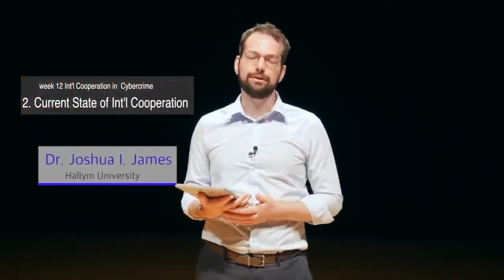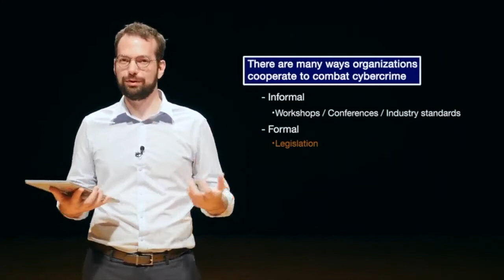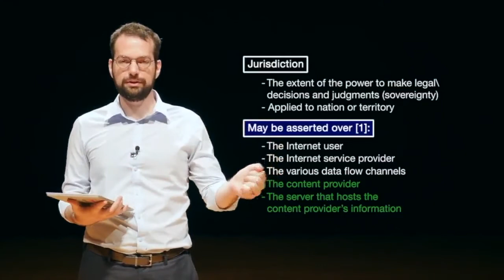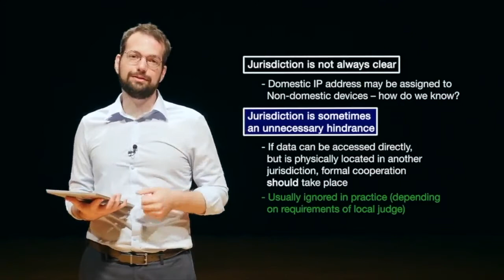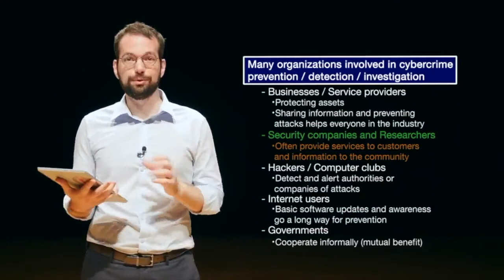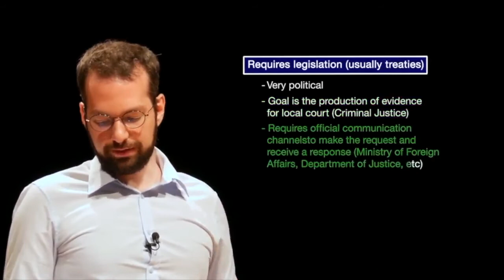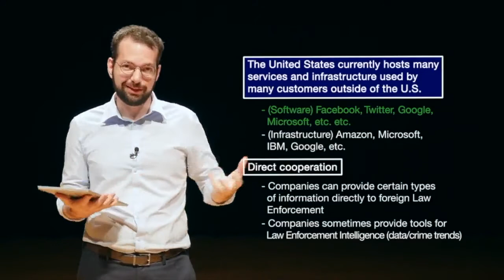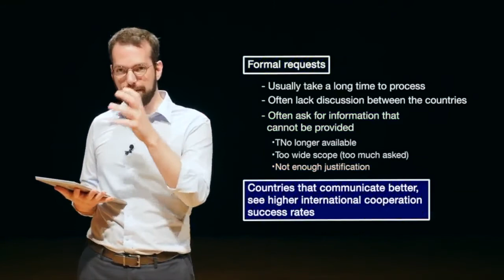DFS101: 12.2 Current State of International Cooperation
In this video, we will discuss the main issue that makes cybercrime investigation difficult: international cooperation. Most cybercrimes have some international component. Unfortunately, working outside of your jurisdiction can be difficult. This video gives some things to think about when working on cases with an international component.

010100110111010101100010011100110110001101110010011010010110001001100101